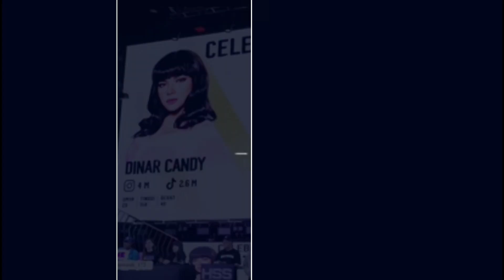Nikita Mirzani Menganggap Dinar Candy Bukan Lawan yang Setimpal di Atas Ring Tinju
Nikita Mirzani dan Dinar Candy akan adu kemampuan di atas ring tinju dalam pagelaran Celebrity Fight di Holywings Sport Show Season 2 pada 12 Juni 2022. Mantan istri Dipo Latief sangat optimis bisa mengalahkan kekasih Ridho Illahi.

Menurut Nikita Mirzani, Dinar Candy bukanlah lawan yang sepadan buatnya. Selain tubuhnya kecil, janda tiga anak itu melihat Dinar Candy tidak punya kekuatan seperti dirinya terlebi saat melakukan pukulan.

Kendati demikian, ia menganggap pertarungannya nanti dengan Dinar Candy sebagai sesi latihan saja. Berjaga-jaga bila nantinya ada yang ingin adu jotos dengannya lagi di atas ring.

"Kalau Dinar sebenarnya lawan kurang sepadan, tapi enggak apa-apa, ini contoh saja. Siapa tahu nanti setelah ini, kalau ada lagi yang mau ribut, ya, boleh di ring," ucap Nikita Mirzani ketika dijumpai di Holywings V Gatsu, Jakarta Selatan, baru-baru ini.